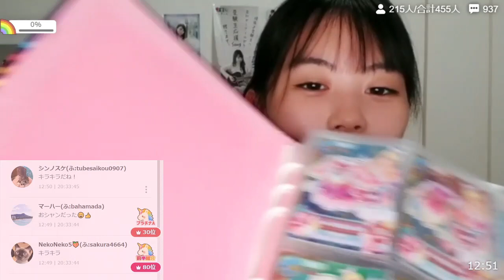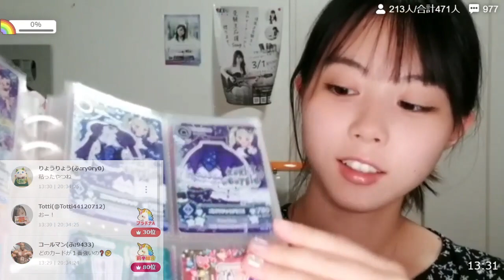2022.09.20 歌配信 (ふわっち) 上田桃夏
高校3年生 (18歳 ) 上田桃夏です！

YouTubeライブ見に来てくださってありがとうございます！
9/20のふわっち配信になります。
たくさんの応援ありがとうございました！
ふわっちアプリのほうも先程最新のをアップしてますのでよかったら見てください！

受験生に送る応援ソング
 『 I respect you ～ 受験生へ ～ 』 至知ゼミナール × 上田桃夏

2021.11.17　新曲2曲配信リリース
『線香花火』『おたまじゃくし』
作詞・作曲：上田桃夏  編曲：奈良悠樹
各種サブスクにて配信中です！
是非聴いてみてください！→

オリジナルＭＶも街頭ビジョンで放映中！

ＣＨＩＮＴＡＩ六本木ビジョン　ＡＭ９時～公開！

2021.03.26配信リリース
🎵CHINTAI×歌カツ！ 夢応援ソング
『私と、わたし』
作詞・作曲：上田桃夏　編曲：大石昌良
是非ダウンロードして聴いてみてください！→

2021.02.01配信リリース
🎵歌カツ！主題歌「奏で続けろよ」と「ヨルノ。」各種サブスクにて配信中です！
是非、音楽アプリで🔍上田桃夏と検索してダウンロードしてみて聴いてください！

ふわっち配信：月・水
YouTube配信：日・金
木・土も配信することもあります！